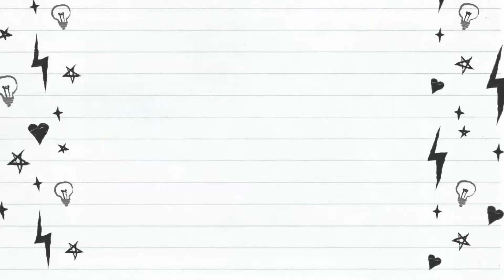SIMPLE EGG TART RECIPE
Ingredients:
Dough:
2 cups Flour
1/4 cup sugar
1 egg
1/3 cup butter

Filling:
2 egg yolks
1/3 cup sugar
3/4 cup milk
1/4 cup all purpose cream
1 tsp vanilla extract